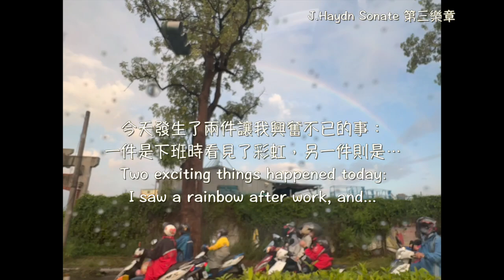「PS」ps portal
今天發生了兩件讓我興奮不已的事：一件是下班時看見了彩虹，另一件則是…
Two exciting things happened today: I saw a rainbow after work, and...